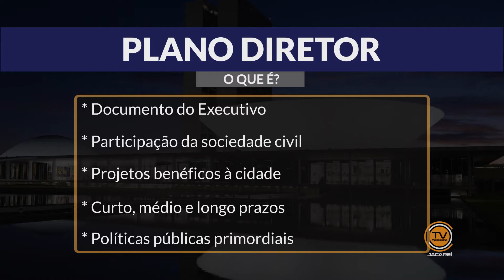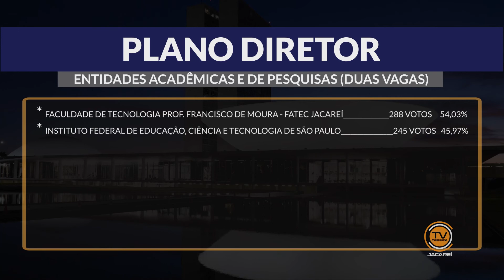NJ | Jacareí elege Conselho Gestor do Plano Diretor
Jacareí elegeu no dia 6 de novembro representantes do Conselho Gestor que discutirá o próximo Plano Diretor da cidade. Após o Ministério Público e a Defensoria Pública alegarem falta de participação popular, o documento agora finalmente terá continuação.